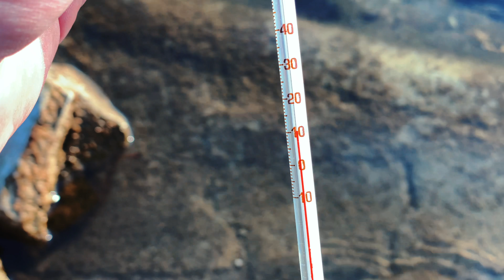7 Tage EIS BADEN! (sehr kalt) Selbstexperiment DAVE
Ich war 7 Tage lang Eis Baden um zu schauen, was es für eine Auswirkung auf mich und meine Gesundheit hat. Was dabei passiert ist, oder auch nicht erfahrt ihr im Video!

Viel Spaß! :)
Dave

Hi,
ich bin Dave. Auf meinem Kanal probiere ich durch Selbstexperimente Fragen zu klären auf die ich keine Antwort finden konnte.